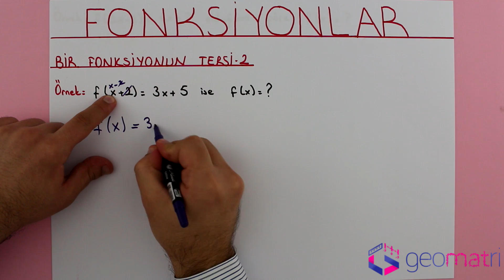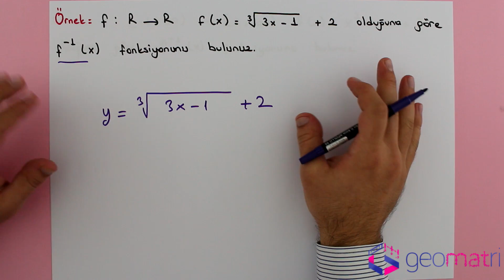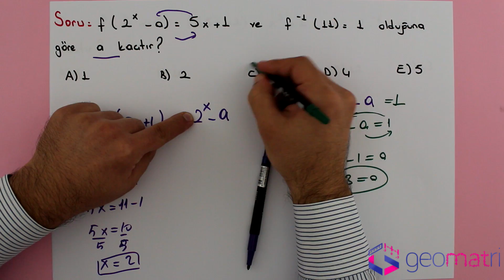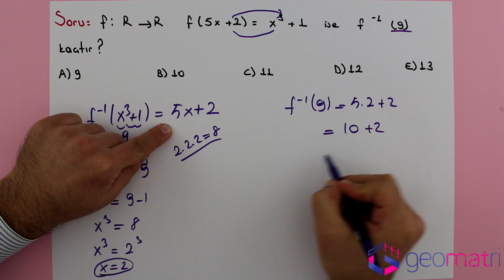Bir Fonksiyonun Tersi 2 (Ters Fonksiyon) - Konu Anlatımı ve Soru Çözümleri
Fonksiyonlar, Bir Fonksiyonun Tersi ( Ters Fonksiyon) konusunun giriş bilgileri ve örnek soru çözümleri ile konuyu olabildiğince temel hatları ile bu video içerisinde anlatmaya çalıştık.

10.Sınıf - YGS - KPSS